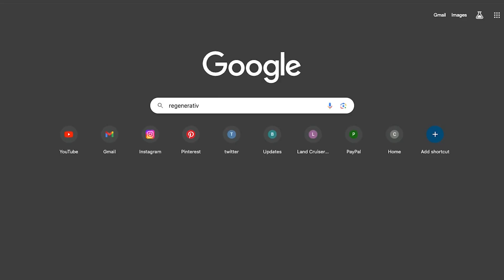Plunge x Kiss the Ground - 1% for the Planet